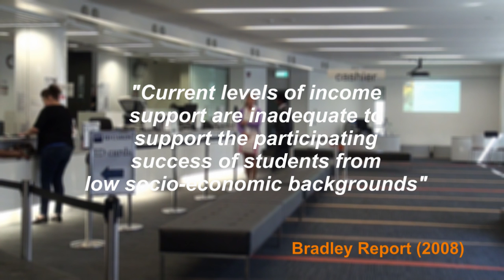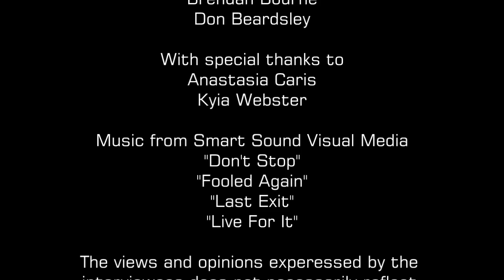Dropping Out - The Real Story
KPB101 Assessment Item 2 - Documentary